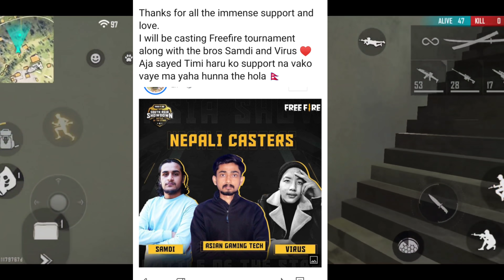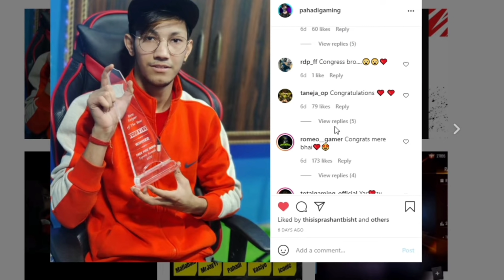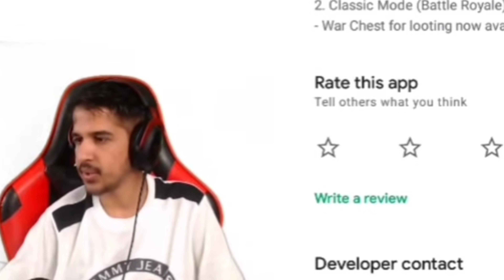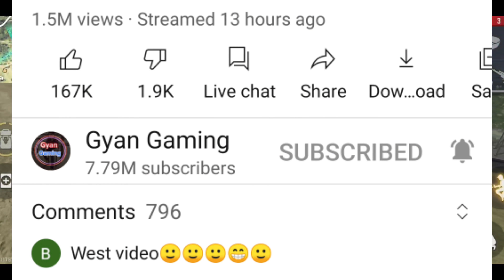Gyan Sujan New Song//Total Gaming&Desi Gamer React on Pahadi quit!